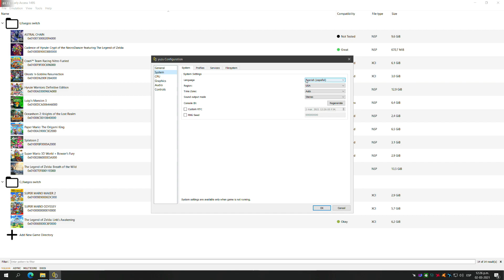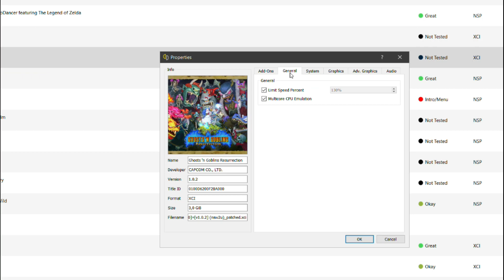Yuzu Early Access ver: 1496 Ghosts 'n Goblins Resurrection fx/8320 hd/7850 VULKAN links de descarga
SETUP:
cpu cooler: Cooler Master Hyper 212 Evo push and pull
12 GIGAS DE RAM  Corsair Vengeance (3 x 4 GB)  OC 1866
3er disco 500 gigas WD blue
grabado usando Radeon - Software, drivers:
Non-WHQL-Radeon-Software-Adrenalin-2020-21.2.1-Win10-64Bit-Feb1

PERDIDA entre  5-7 fps por grabar con relive y algunos bajones de fps.

Changelog Yuzu Early Access 1495:
- PR#6020​ core: Shutdown: Move kernel cleanup to later in shutdown.
Fixes a shutdown crash due to a race condition with GPU still accessing memory
- PR#6021​ buffer_cache: Heuristically decide to skip cache on uniform buffers
Some games benefit from skipping caches (Pokémon Sword), and others don't (Animal Crossing: New Horizons).
Add an heuristic to decide this at runtime, an alternative solution would be to have a database of games that benefit from this but that's ugly.
I tested the mentioned games as well as Super Mario Odyssey and The Legend of Zelda Breath of the wild.
These two games fall under the skip cache category, so they won't be affected by this change. More testing would be appreciated.
Fixes a performance regression introduced after the initial release of the buffer cache rewrite on Vulkan on AC:NH.

Changelog Yuzu Early Access 1494:
- PR#6019​ [Service::nifm] Fix bcat_backend's default initialisation
- more optimization for PR#5927​ ASTC texture decoding